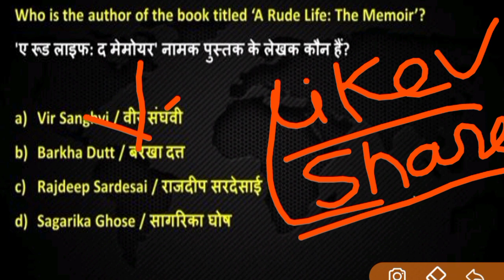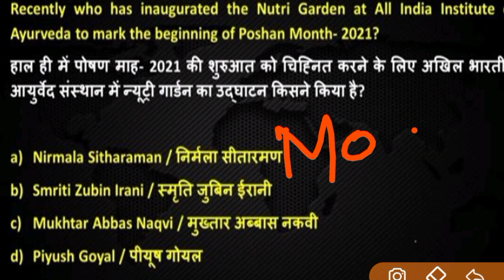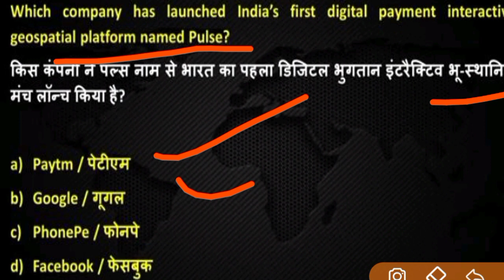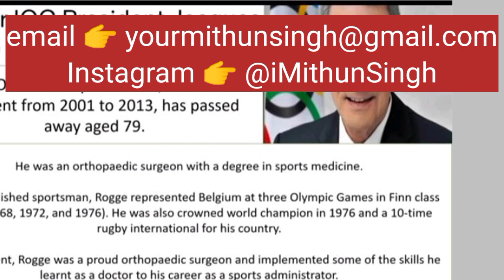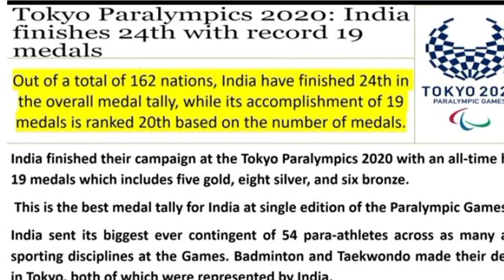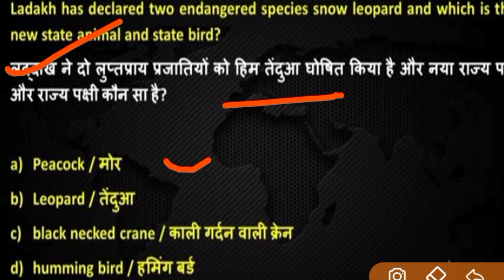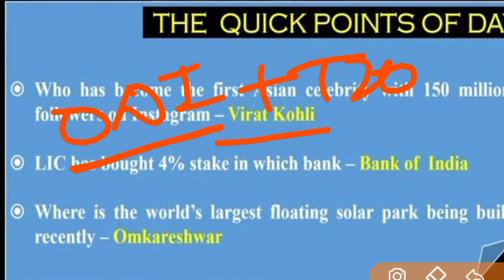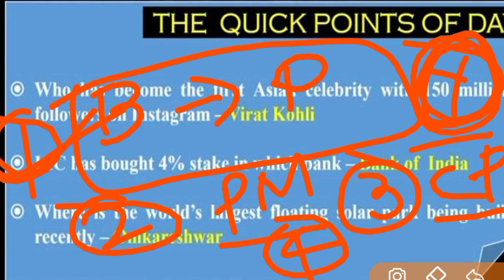ARMY PUBLIC SCHOOL CURRENT AFFAIRS | CLASS NO - 8 | APS CSB CLASSES | AWES OST CSB EXAM 2022 Mithun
Instagram 👉 @iMithunSingh

2020 army school teacher selection

process